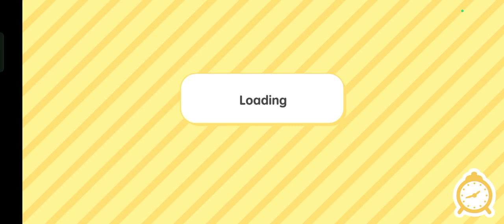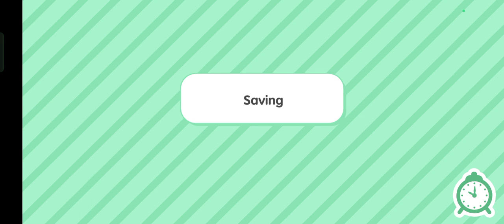Toca Boca....happy holidays